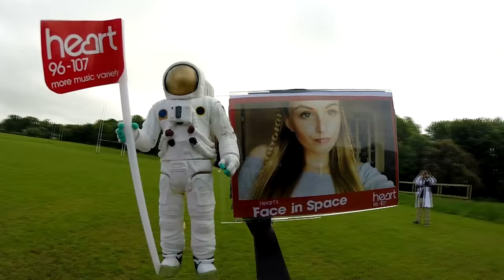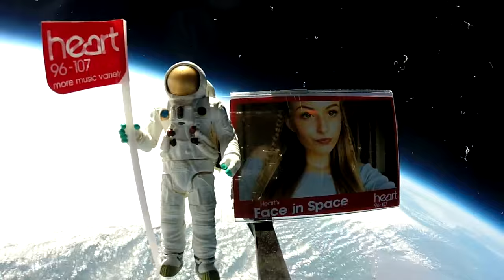Heart's Face In Space!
WATCH the incredible footage of our winner, Lauren from Swindon, in space!

As Tim Peake comes down from the ISS Heart Breakfast wanted to send your Face Into Space!

Mission complete ✔🚀